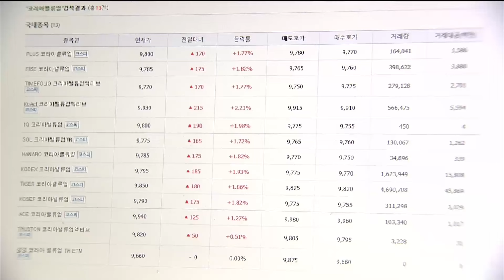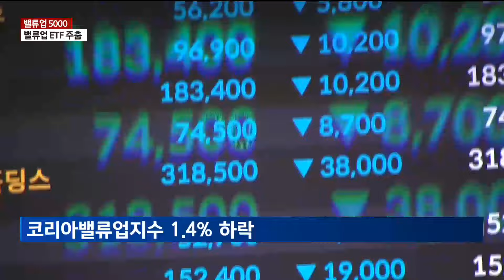[매일경제TV 뉴스] [밸류업5000] 밸류업 ETF 주춤…"국가적 과제로 추진"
코리아밸류업 지수를 추종하는 ETF가 전반적인 국내 증시 부진에 덩달아 주춤하는 모양새입니다.
국내 증시가 어려운 상황에도 정부는 밸류업 계획을 장기적인 관점에서 국가적 과제로 추진하겠다는 계획입니다.
윤형섭 기자입니다.